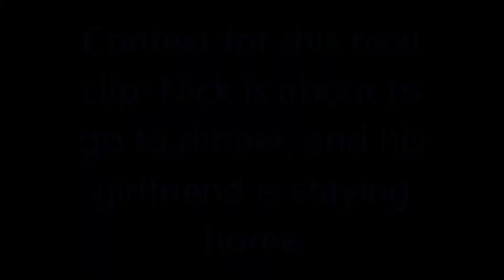Camouflage the Spaghettios